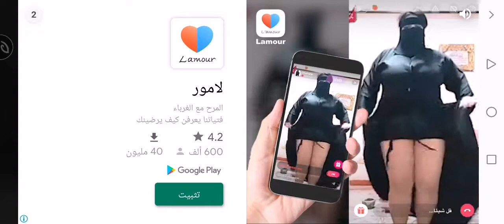العاب مسدسات اطفال وكبار مع العاب ادم المصرى العاب مسدسات للكمبيوتر اون لاين العاب مسدسات للكمبيوتر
العاب مسدسات للكمبيوتر مسدسات اطفال العاب مسدس اطفال مسدسات اطفال العاب مسدسات مسدسات مسدسات_اطفال. العاب مسدسات اطفال العاب جنود العاب اطفال مسدسات مسدس اطفال لعبه لعبه مسدسات العاب سندباد تويز سيتي مسدس مسدسات العاب العاب اسلحة للاطفال العاب اطفال مسدسات اطفال صوت.

robin hood gamer minecraft robin hood maniqueft lego beto heydavi .

kjragaming kjragaming gaming kiragaming amazing kjra king homecoming king kong amazing spiderman mighty morphin power rangers amazing spider-man talking tom maravilha vingadores king kong vs vingadores the amazing spider-man spider-man homecoming abomination team iron man green goblin avengers vs abomination team spider-man vs mighty morphin power rangers talking tom vs my talking tom miles morales king kong 2017 power rangers abomination vs avengers comic green goblin vs king kong movie.